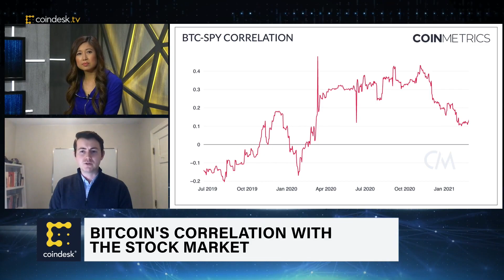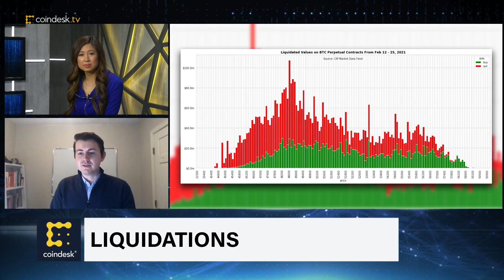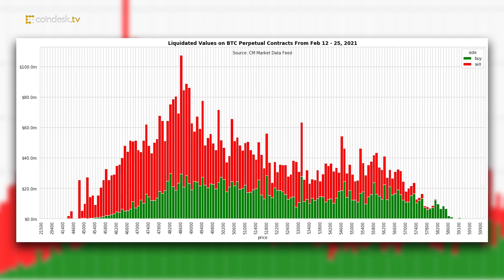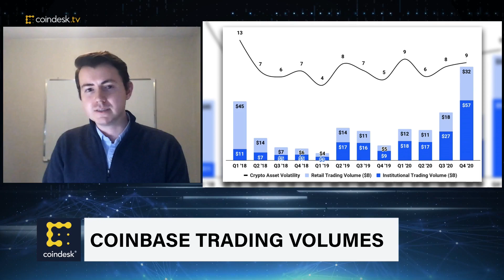What Is Bitcoin’s Correlation to the Stock Market?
Bitcoin charts and analysis from Jon Geenty at Coin Metrics.